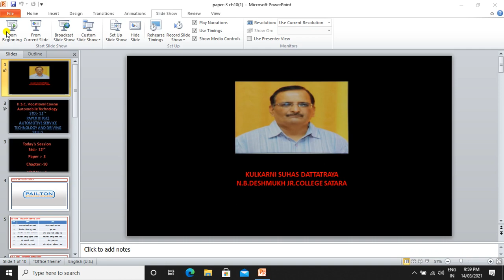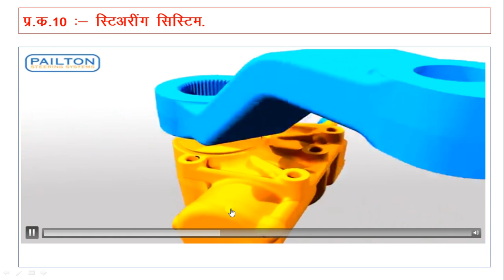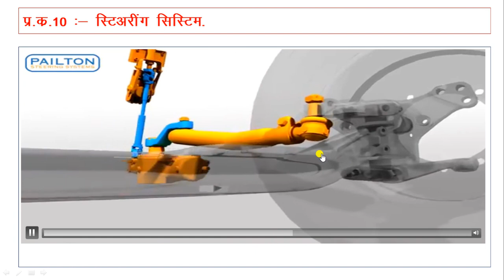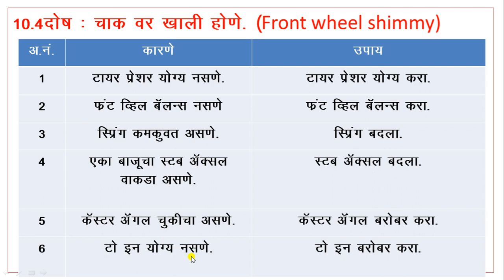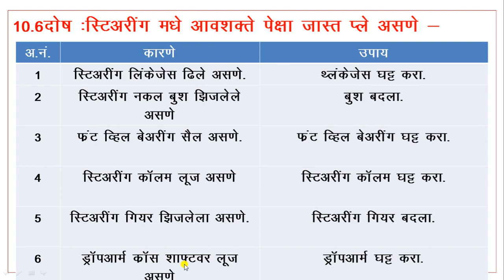Online study Hsc.voc.12th Auto.Tech